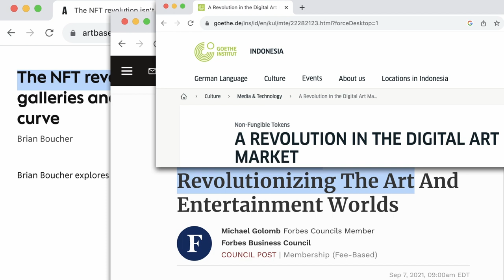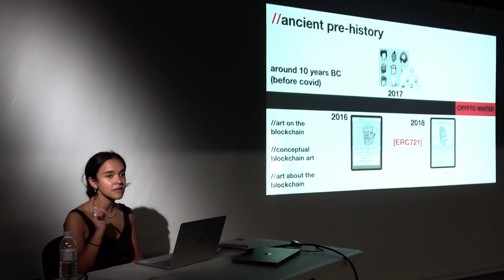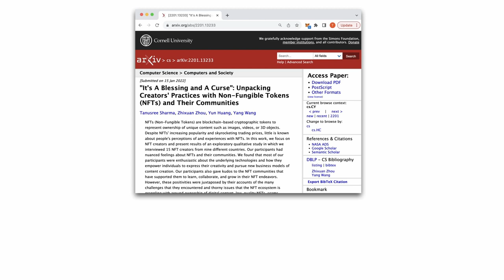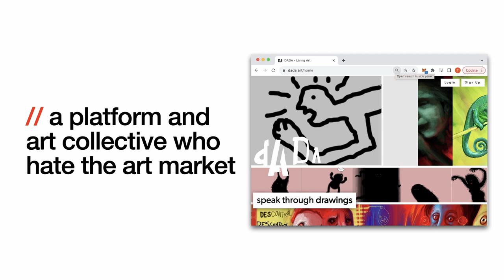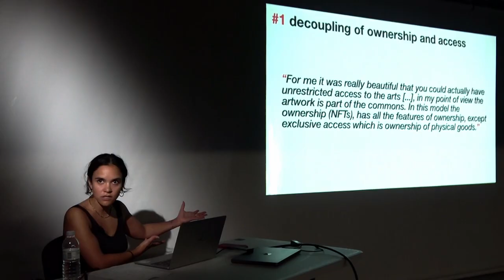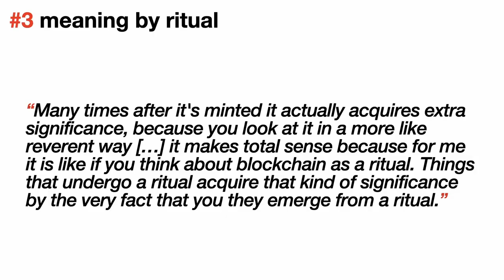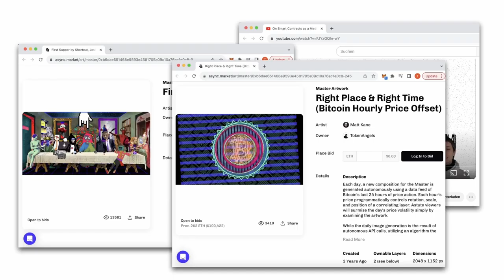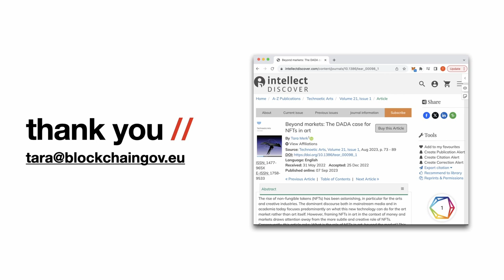Tara Merk: Beyond Markets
In her talk, Tara draws on in-depth qualitative research with the historic NFT community to foreground five roles that NFTs play in art, beyond the art market. Specifically she shows how artists use NFTs as (1) a tool for systemic change, (2) a new way to community, (3) a ritual artefact, (4) a means for preservation, and (5) a new medium.